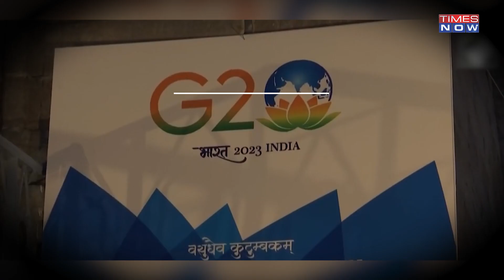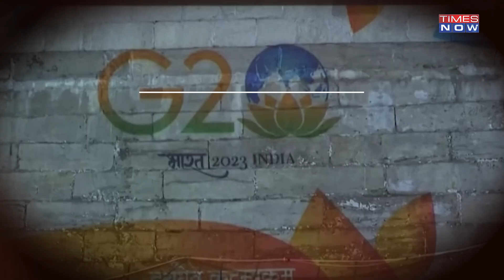Kashmir Is Indispensable: India's Loud And Clear Message To Pakistan Over G20 In Srinagar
Days after Pakistan called out for hosting G20 in Srinagar, India sent out a loud and clear message. Addressing Pak’s criticism, MEA reminded Islamabad that J&K and Ladakh are integral and indispensable parts of India’. Calling out India's decision to host the meeting in J&K, Pakistan's Ministry of Foreign Affairs earlier issued a statement.